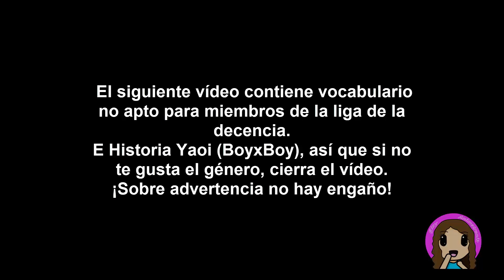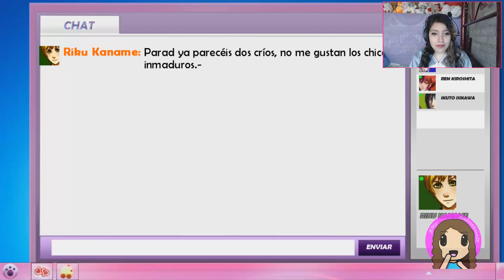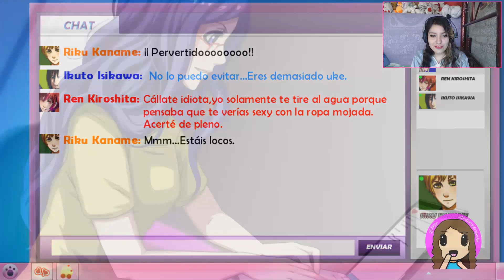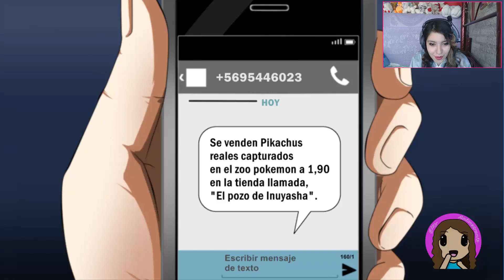Lover Gamer NV 1/3 ~ Elsy Animetronik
El día de hoy les traigo una novela visual creado por un grupo de chicas fanáticas del BL..

N.T: Chico x Chico, no me hago responsable de la adicción o molestias que esto pueda generar a la audiencia.

Sigo con el "no puedes subir vídeos superiores a 15 minutos."

La pagina para descargar el juego aparecera en la descripción de la ultima parte.

Recuerden que esto es una demo, así que aún hay más sorpresas y risas!